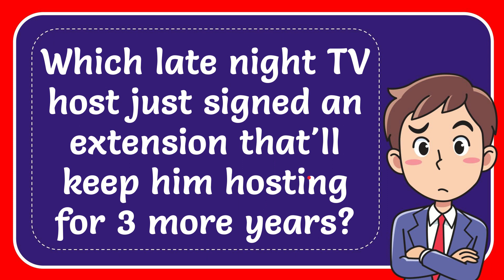Which late night TV host just signed an extension that'll keep him hosting for 3 more years?